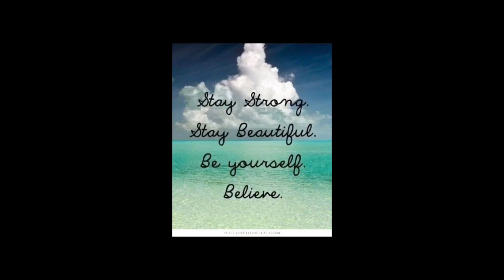Healthy Keto Eating Show....Green Pesto Hot-dish! Sorry I cant do a live today!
Here’s another easy awesome Keto meal...Little higher in fat is if you make this one and you using your in weightloss then just use ground turkey and cut out the mozzarella cheese to lower the fat! i was taught professionally by keto drs and nutritionists so I can help and teach the correct way to get real results if your doing keto for weightloss. Also if you liking my tees hit me up in email! Hope you like this meal! Please subscribe, hit the bell for notifications, share my channel please so I can grow and help thousands get their life back and smash that like button if you enjoyed this video!

Ingredients
1lbs of ground beef of ground turkey
1 bag of cauliflower rice
2 green onion stocks
1 jar 6.7 oz of green pesto
Parmesan cheese
1/4 cup of mozzarella cheese (optional)
Pink salt&pepper & oregano

Just heat your meat and cauliflower rice then add your chopped onions, add you whole bag of heated cauliflower rice, 1 full jar of green pesto, heavily pink salt light pepper & oregano mix all together and let the flavors simmer together on low for 10 mins then add Parmesan and plate to...you can add 1/4 cup of mozzarella on top if you want! 2 to 4 servings at 3 to 6  net carbs a plate!